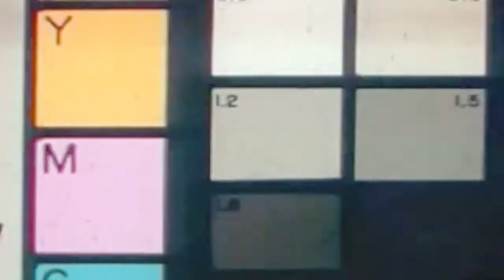Kin Jaay - Deadman/Gelato